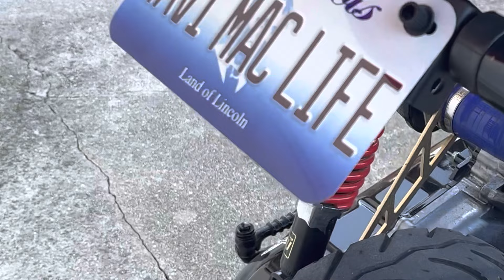Honda Navi St. Valentines Day Massacre location! Chicago!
A trip to the Chicago location where Al Capone and Bugsy Moran met eyes.

Location is at 2122 N Clark St Chicago, IL